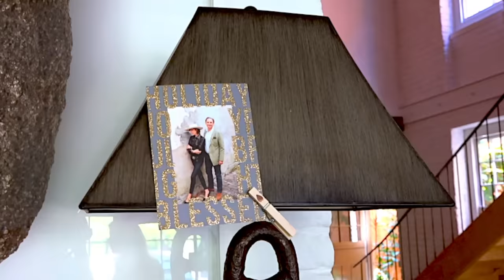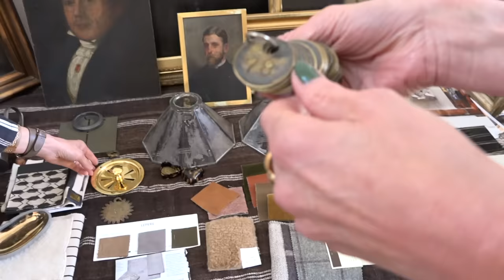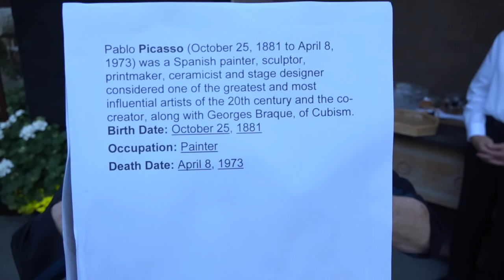At Home in Charleston with Jill Sharp Weeks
Tag along to Charleston for a behind the scenes visit with stylist and designer Jill Sharp Weeks at her beautifully renovated 18th century home. In her and husband Ray’s historic house, you’ll see how they effortlessly married original 1790 architectural elements with modern organic style. And throughout, Jill’s expert eye has transformed each room with her carefully curated collections and perfect imperfection. Hear her tips for a chic layered look and learn how her flair for fashion informs everything from her tabletops to collage-like vignettes. You’ll be inspired, informed and entertained!! For more visit quintessenceblog.com